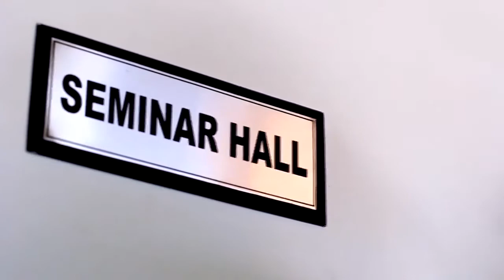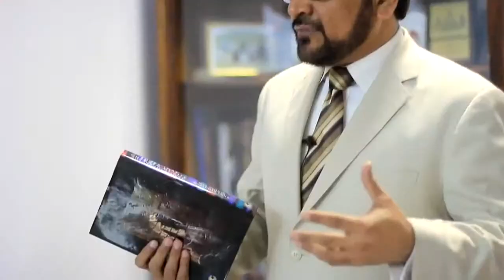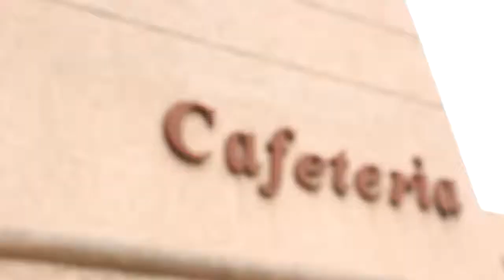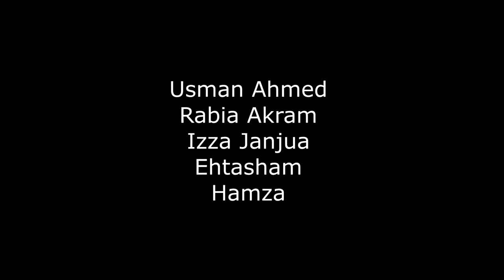Foundation University Islamabad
Fauji Foundation, is amongst the largest business conglomerates in Pakistan having 18 industries with strategically diversified investment portfolio. List of Industries

Operating as a self-supporting entity in the private sector, FF has been generating financial resources to meet its welfare obligations through its own industrial and commercial projects. Today, it extends social welfare services to over 9 million beneficiaries i.e. 5% of country’s population. Being the largest welfare and industrial group in the country with current assets worth Rs.229 billion and net worth of over Rs.109 billion; The FF spends around 80% of its annual earning on welfare.The FF successfully manages a large healthcare consisting of 115 centres, 100 schools/colleges, and 65 vocational/technical training centres. The FF successfully meets all its continuously expanding welfare obligations across the country from its own resources. The FF’s services in these areas are acknowledged as an indirect assistance to the government for bringing social uplift and improving the quality of life.